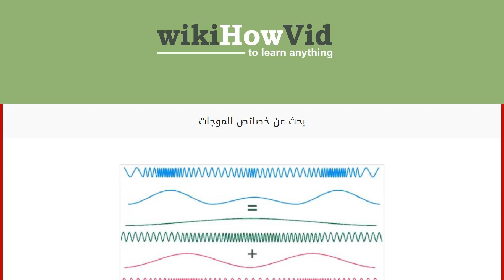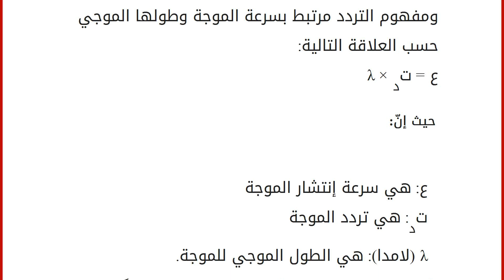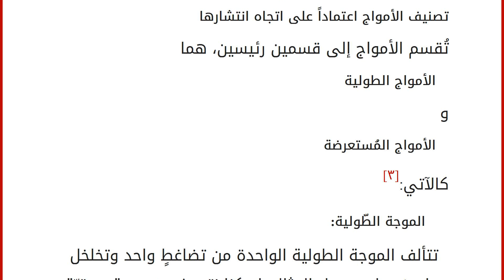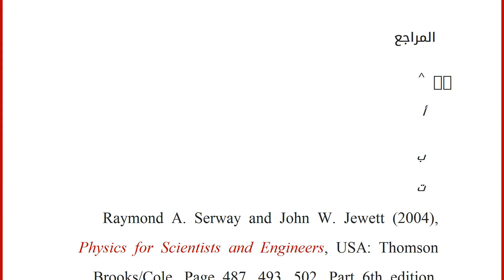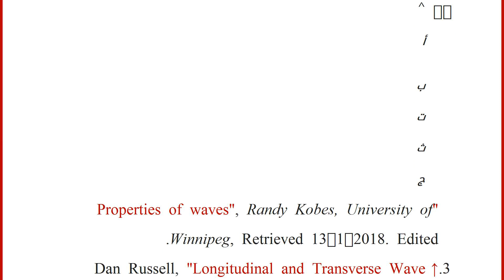بحث عن خصائص الموجات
محتويات
١ الموجة
٢ خصائص الموجات
٣ أنواع الموجات
٣.١ تصنيف الأمواج اعتماداً على اتجاه انتشارها
٣.٢ تصنيف الأمواج اعتماداً على الوسط ٤ المراجع الموجة
على الرغم من كون مفهوم الموجة يعتبر مفهوماً مجرّداً، إلّا أن القيام بتجربةٍ بسيطةٍ وآمنةٍ ولا تتطلب الكثير من المواد والأدوات - ويمكن القيام بها في البيتِ أو في أي مكانٍ آخر - قد يُمكِّننا من معرفة ماهيّة الأمواج حقاً، وكيف تتشكّل، وما هي خصائصها؛ فلو قمنا بإلقاء حصاة في بركة من الماء، فسنلاحظ بكلّ وضوحٍ تحرّك الماء في البركة، وعادةً ما نسمي هذه حركة: "الحركة الموجية"، فالماء يرتفع للأعلى وينزل للأسفل، ويتحرّك لليمين قليلاً ولليسار قليلاً، وهذه الحركة تتكرّر مُشَكّلةً العديد من الأمواج. ويمكن جعل هذه الحركة واضحةً أكثر بإضافة كرةٍ خفيفةٍ مجوفةٍ (حتى تتمكن من الطفو على سطح الماء) ومن ثم إلقاء الحجر في الماء، وسنلاحظ الحركات المذكورة سابقاً. ومن